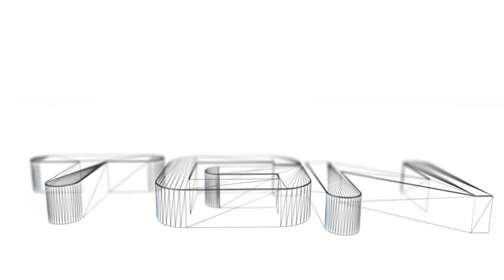Smite Chang'e Conquest Gameplay - Lets Play - Why is there 2 in my lane?